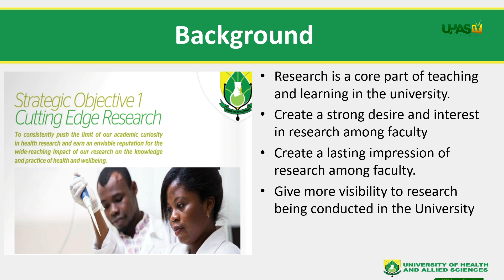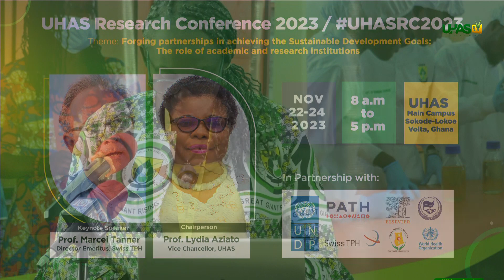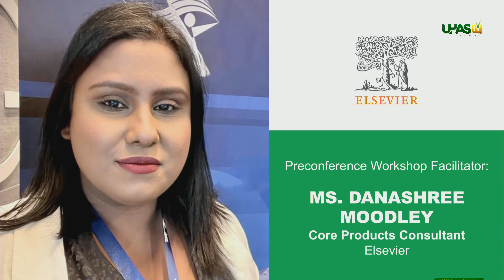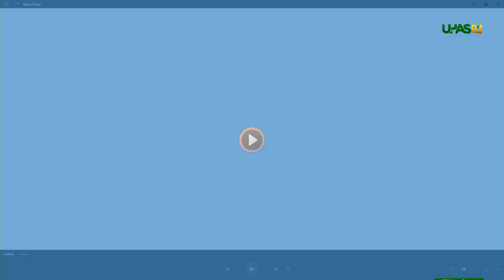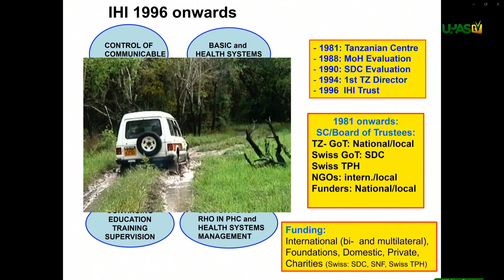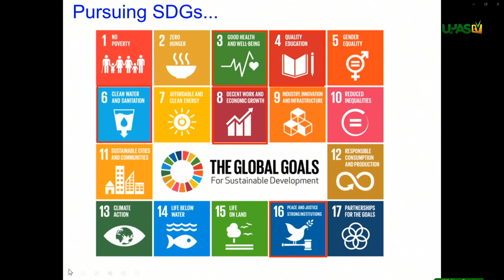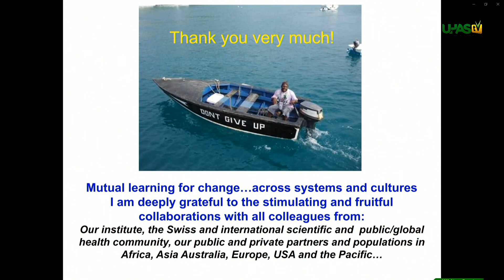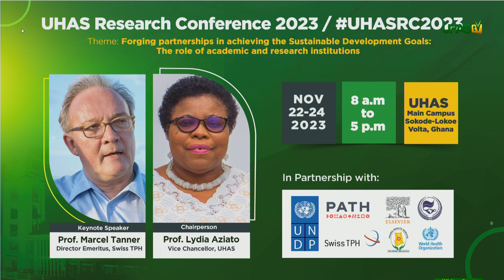UHAS Research Conference 2023: First Session. Day 1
Background and Purpose, Introduction of Sponsors & Dignitaries, Welcome Address, Statements from Key Stakeholders, Plenary 1: Keynote Address